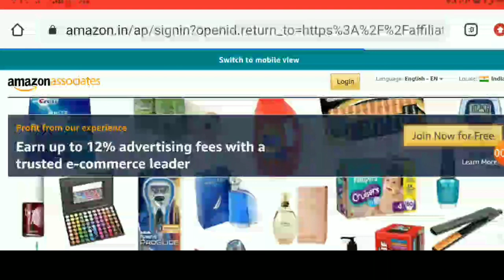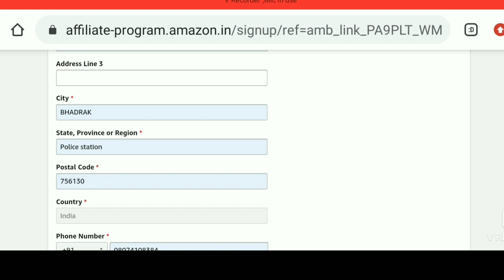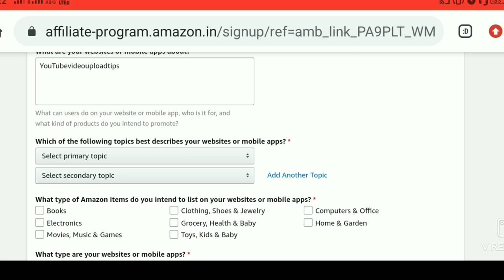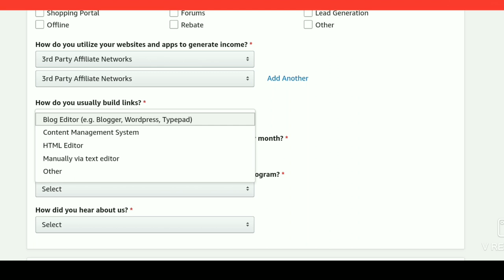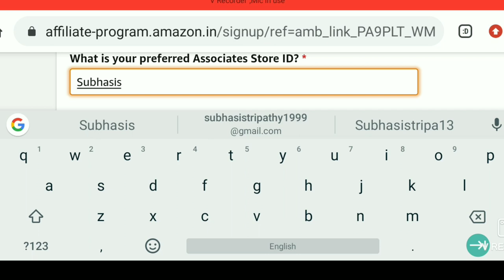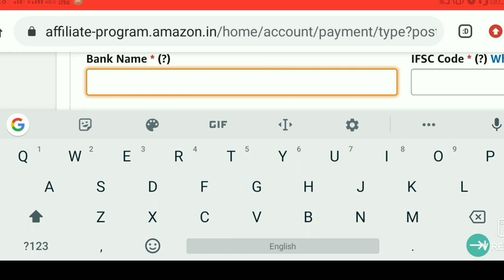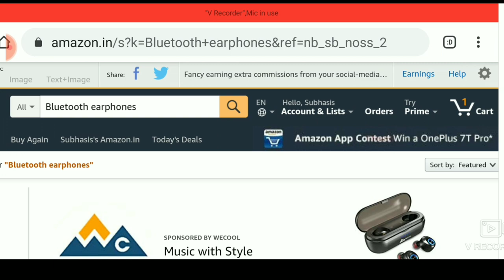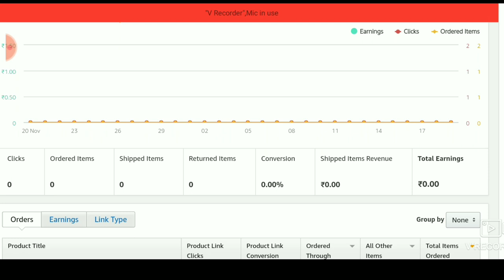How to earn money in online || zero investment || with Amazon affiliate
Hello guys Main Hun subhasis aap log ko next ko swagat hai Aaj ki listen kya hai how to earn money in online || zero investment || with Amazon affiliate bahut sare YouTube per step ka kam karte Hain Jo video usne bataya hun step-by-step Puri ki puri Amazon affiliate marketing Puri ki tarah kaise bataen kaise payment add karna Kaise Bank account add karna Kaise link karna Puri ki puri aur bahut sare youtuber Hai technical guruji technical dost BB ki Vines Amit badhane iska bahut sare YouTube per is Amazon affiliate marketing se lakh lakh rupya income karte hain aur to jiska YouTube channel monetization Nahin Hua Hai unlock bhi ismein bahut sara Paisa income kar sakte hain aur
 yah subcategory ke liye is video for patriotic aur Jin Jin logon chahte Hain Ki part time job karke bahut sara Paisa income karna to is video ko lakhte dekhiae
AMAZON AFFILIATE MARKETING for Beginners in 2019 (Tutorial) - Make $100 A Day
How To Earn Money From Amazon Affiliate In Hindi | Amazon Affiliate Program
amazon affiliate account kaise banaye | Earn money from Amazon Affiliate account
Lost Money in Amazon Affiliate Marketing अगर आपको बचना है तो पूरा जरूर देखें | Earnings Revealed
How I Made Rs.44614 On Amazon Affiliate India Earning Proof in Hindi 2019 (BEGINNING - PART1)
My 2 Year Affiliate Income Live Proof | Affiliate Marketing Complete Details | Praveen Dilliwala
How to Earn Money with Affiliate Marketing for Beginners | Amazon Affiliate | SumanTV Money
Work from home.Part time job.Good income by Amazon affiliate marketing.amazon.in | Amazon से कमाएंAmazon Affiliate Marketing For Beginners In 2020
How To Create Amazon Affiliate Account - Earn Up to $1000/Month
Amazon Affiliate Marketing: Step-By-Step Tutorial For Beginners
Affiliate Marketing Secrets | Paid Video Free For You! | Niche Selection | Hindi
Amazon Affiliate Payment Terms | Make Money from Amazon Affiliate Program
Affiliate Marketing for Beginners in Hindi | Earn Money Online | Praveen Dilliwala | Amazon
How to find MOST PROFITABLE Niches/Topics To Start Blogging In 2019 (New 3-Step Blueprint)
Earn Money by Affiliate Marketing from YouTube/Blog/Facebook
कम खर्चे में Digital Marketing कैसे करें ? | Dr Vivek Bindra How Ankur Aggarwal makes $30,000 Per Month Online : Inspiring Interview
MAKING MONEY FROM AMAZON l AMAZON AFFILLIAT MARKETTING l UNBOXINGDUDE l
Affiliate Marketing Scam In India | Hindi
Amazon Affiliate Marketing Program in Bangladesh Bangla Tutorial 2018 Amazon affiliate marketing Tutorial (Part 1) Amazon Affiliate Marketing Tutorial Hindi 2019 | How To Amazon Affiliate Marketing India ( PART5)
How To Create AMAZON AFFILIATE WEBSITE in 2019 with Wordpress (Step by Step Blueprint)
How To Create Amazon Affiliate Website | Earn Upto 10000$ | Complete Video
How to Make $100 a Day Amazon Associates Affiliate Marketing
60k June 2019 Amazon Affiliate Marketing Earning Proof in Hindi Report Amazon Affiliate Marketing Tutorial Hindi | Amazon affiliate Program | Make Money Through Amazon How to create Flipkart, Paytm, Amazon associates affiliate marketing professional blogger website
[Hindi] Online Earning from Affiliate Marketing | Amazon, Flipkart Etc
How to Create Amazon Affiliate Account and Make Money in Hindi
Earn 50 Thousand Per Month | Top 3 Ways to Earn from Amazon.com | Make money Online | Hindi | 2018
Amazon Affiliate Facebook Ads Hindi | Amazon Affiliate Products on Facebook India
How To Post amazon Affiliate Links On Facebook & Earn Money 2018 ( in Hindi ) By Digital Bihar
How to Create Amazon Affiliate Account Full Details in hindi #02
How To Sell Amazon Product On Facebook | Earn Without Website | Affiliate Marketing 2019
Beginners - 2019
Earn Money From Amazon Affiliate In Hindi | How To Create AMAZON AFFILIATE ACCOUNT, Amazon Affiliate
Amazon Affiliate Marketing Tutorial to Get Started! - Make Passive Income

Thanks to all watching 😊